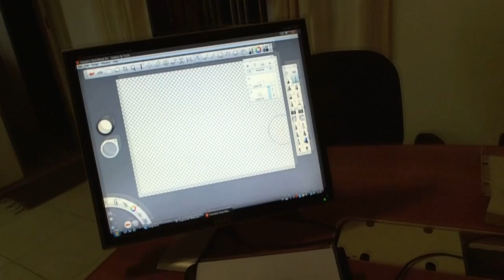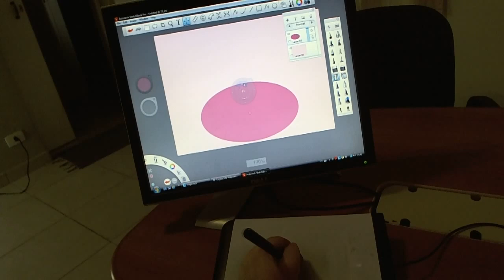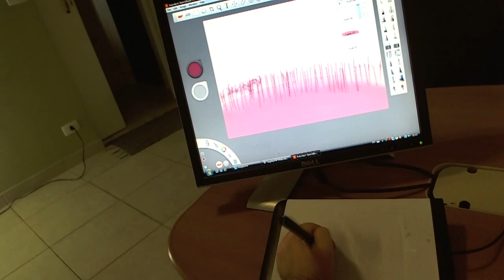5 Minute Painting with the Wacom Bamboo & Sketchbook Pro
This simple 5 minute painting was done in order to demonstrate the Wacom Bamboo tablet and Sketchbook Pro.  to learn about our children's book, Sleepy Time for Mammals, which I had the joy of illustrating with this technology and software.